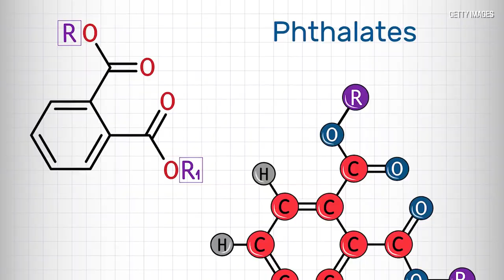Should you worry about phthalates in ducks? | Dr. Joe Schwarcz